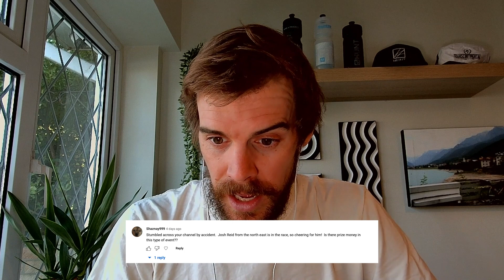Prize Money? Scratching? Doping? Atlas Mountain Race 2023 Q&A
Prize Money? Scratching? Doping?

Your comments answered on the 2023 Atlas Mountain Race. Following my recent daily coverage of the Atlas Mountain race I received many questions in the comments section of my videos. So I have pulled out some of the bigger questions and answered them on this video.